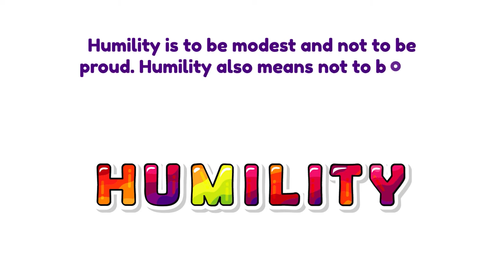(French) Petite histoire sur l'humilité pour les enfants |ThinkJr